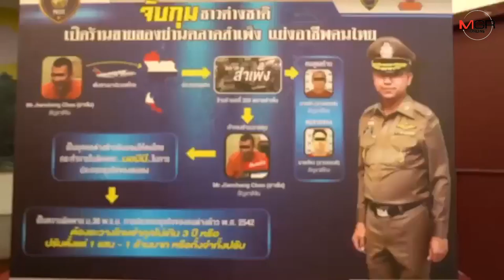บุกสำเพ็งรวบต่างชาติค้าขายสินค้าปลอม ยึดของกลางเพียบ